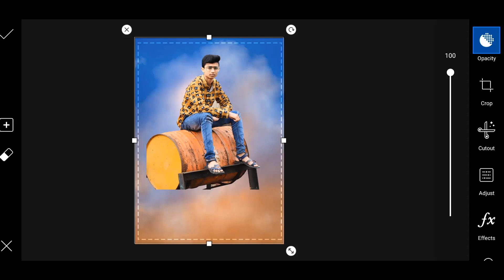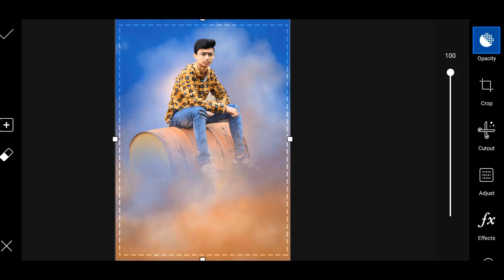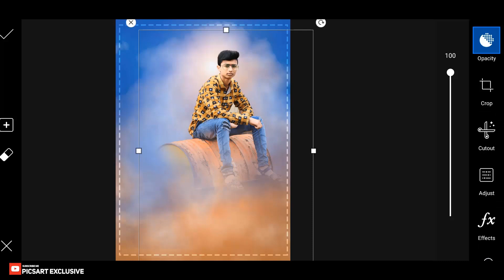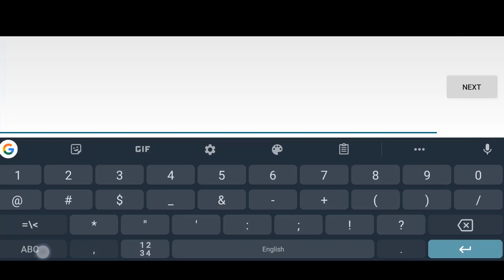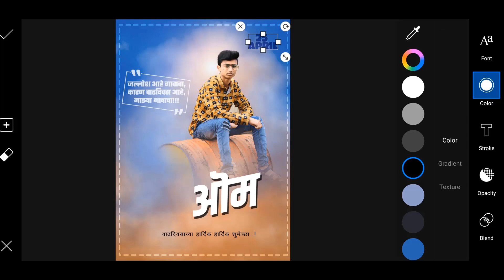New Style Birthday Banner Editing in Picsart, Pixellab_Picsart Exclusive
Hey everyone welcome back to my another picsarts tutorial. so today we are going to see how to create Birthday Special banner editing.

Password Show In Tutorial. Please See This Tutorial Till End.